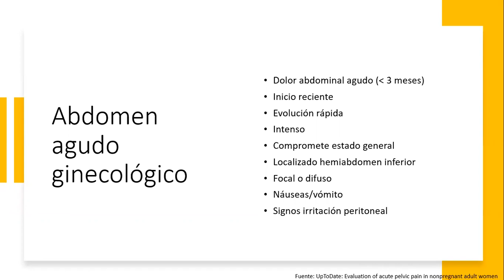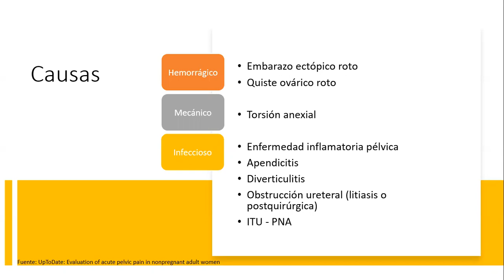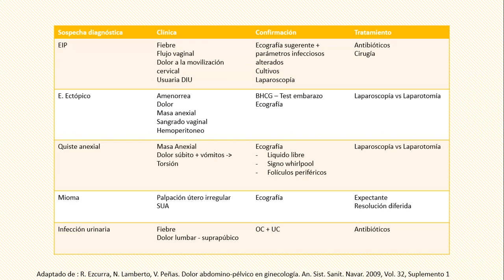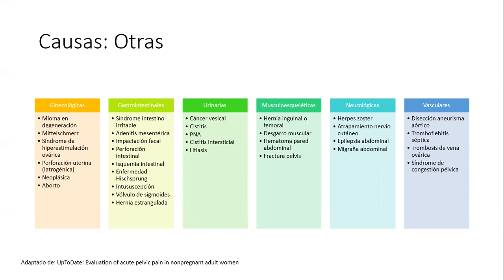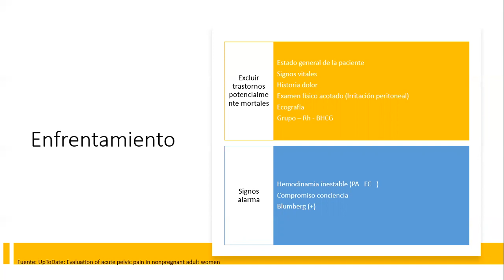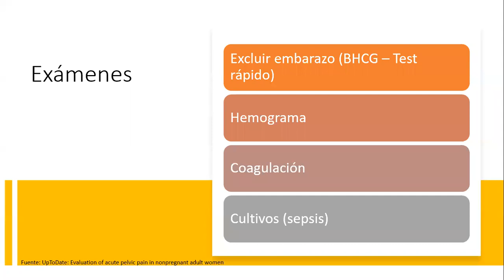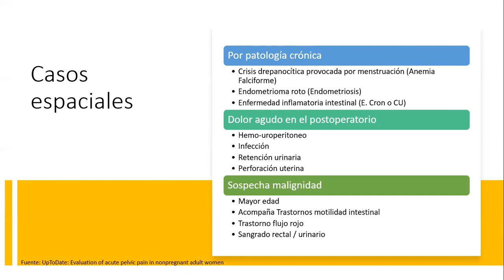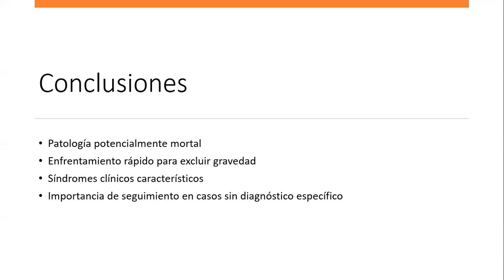ABDOMEN AGUDO GINECOLÓGICO - DRA. KARINA GONZÁLEZ TORO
Tema: Abdomen agudo ginecológico
Tipo: Seminario rotación de turno
Presentador: Dra. Karina González Toro